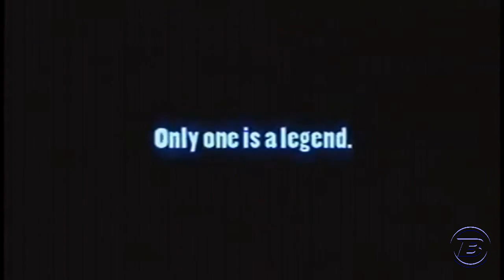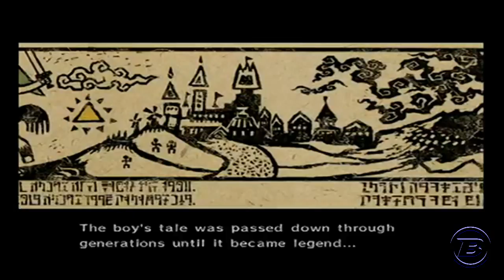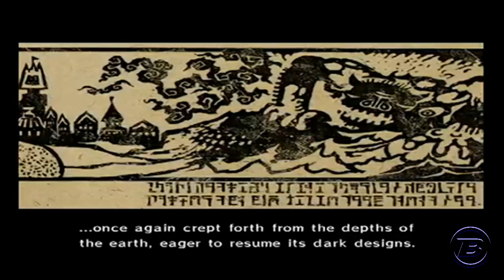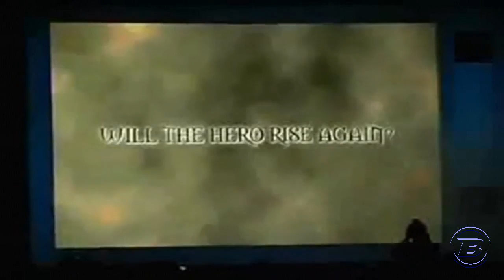10 anos de Zelda: The Wind Waker - Anúncio, polêmicas e expectativas da época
Vídeo especial de The Legend of Zelda: The Wind Waker, clássico do GameCube que comemora 10 anos de seu lançamento ocidental em 2013.

Assista para relembrar desde a primeira exibição, na Spaceworld 2001, até o momento que conseguiu conquistar o coração dos fãs, na E3 2002.